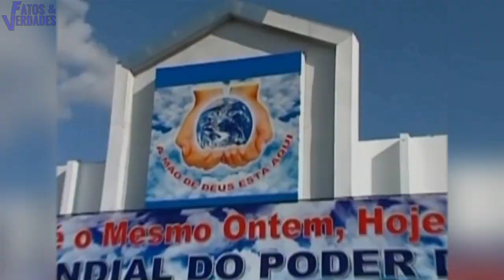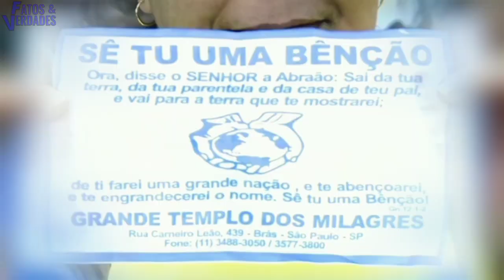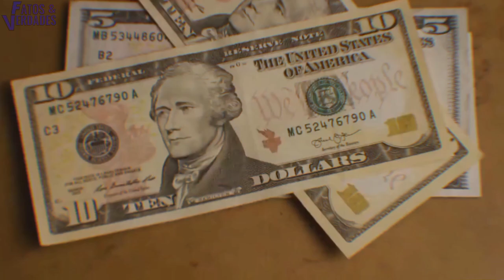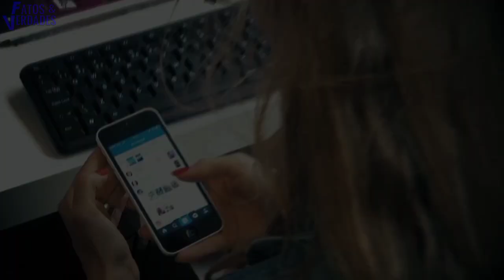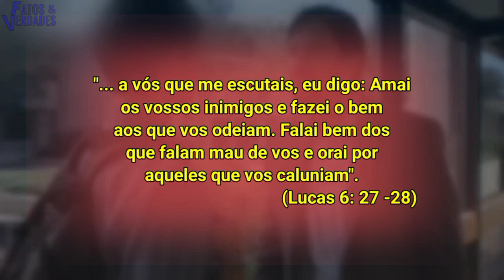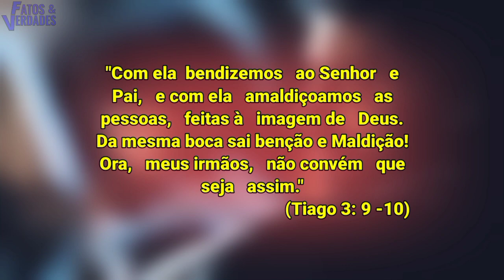VALDEMIRO AMALDIÇOA FAMOSOS | PARTE 3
Um pastor muito conhecido no Brasil admirado por milhões de fiéis é o Valdemiro Santiago. Líder absoluto da Igreja Mundial do Poder de Deus.
Uma das maiores atração em sua igreja é a realização de curas. Enquanto que para os críticos de plantão ele é mais um falso profeta que usa da fraqueza emocional das pessoas para construir seu império. Uma igreja que cresce a cada dia com as arrecadações de dinheiro. Ele é também um dos religiosos que usa a famosa Teologia da Vingança, que é o ato de amaldiçoar quem vá contra o que ele prega. E cada vez mais ele se envolve em escândalos por amaldiçoar um famoso.
E o FATOS & VERDADES buscou algumas informações sobre esses famosos que que já entraram em conflito com o apóstolo chapelão. E descobriu se revelações surpreendentes na qual apresentamos com o objetivo, não de denegrir a imagem da "Pastor", mas apenas esclarecer algumas dúvidas que ficaram sem respostas.
Então! Vamos descobrir o que de fato levou o apóstolo chapelão a proferir o castigo de Deus aos seus supostos inimigos.
Simplesmente revelador!
Equipamentos:
Microfone HyperX Gamer QuadCast:

Microfone RODE VIDEOMICRO:

Memory Card SanDisk Card Extreme PRO 128 GB:

LIVROS QUE INDICO:
O poder do hábito: